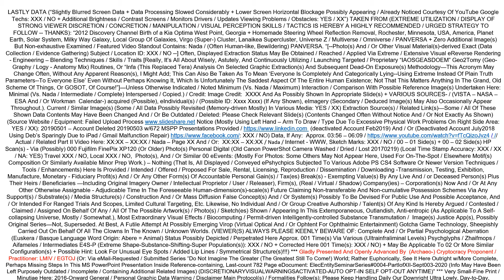V265youtube DiscCh KiaOptima SteeringWheelReflection Main001 20200928